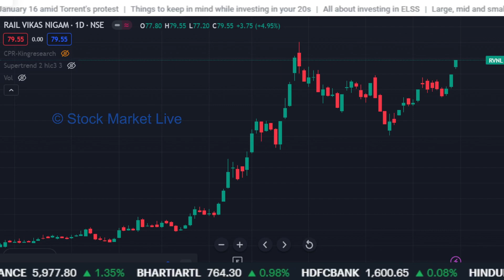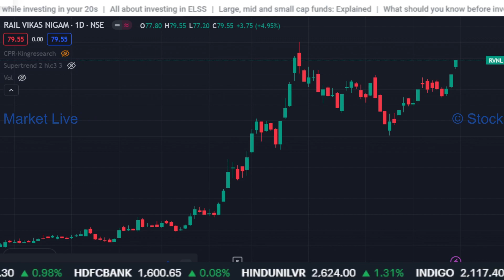RVNL share latest news,rvnl share news today,rvnl share latest news target, rvnl share analysis,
1. आप भी बने इंटेलिजेंट इन्वेस्टर
2. राकेश झुनझुनवाला book
3.  Stock Market Mein Safal Hone ke 41 Tips (hindi)
4. शेयर बाजार में कैसे धनवान बने
5.  Stock Market Guide (Hindi)
6.  Beginner's Guide to the Stock Market
7. The Intelligent Investor (English)